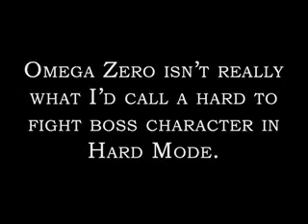Rockman / Megaman ZX - Hard Mode - Model Zx VS Omega Zero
Well, here's my version of Zx VS Omega Zero in hard Mode.

This isn't my fastest run however, since it took 40 seconds to beat him here and it took only 20 seconds with my other runs, but I took damage from one or two hits in those so I uploaded this version instead.

Comments are on the video itself.